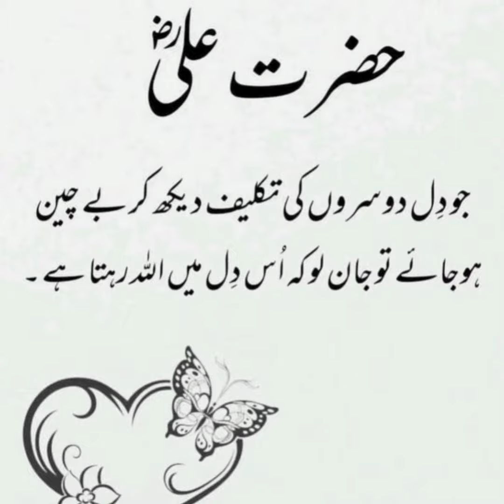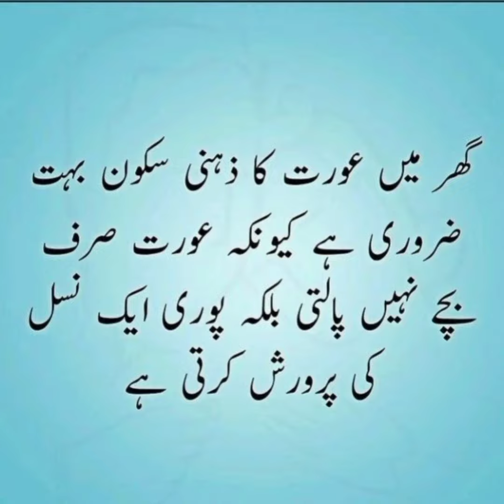Islamic Quotes Urdu | Urdu Poetry | true line urdu quotes | Dp Quotes {Part1} Sami Khan